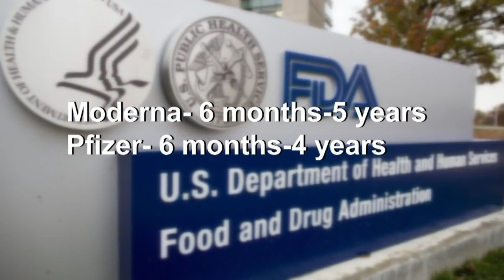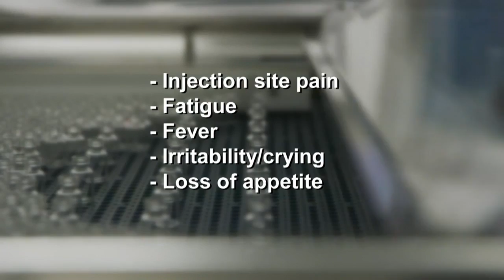What to know before vaccinating your child against COVID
The FDA has authorized both Pfizer's and Moderna's vaccines for ages six months to four or five years.